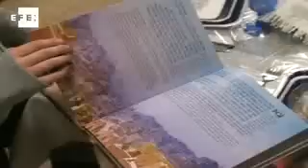Los israelíes celebran su huida de Egipto hace 3.500 años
Jerusalén, 18 abr (EFE).- (Imágenes: Daniela Brik y Elías L. Benarroch) Los judíos en Israel y en todo el mundo celebran a partir de hoy y durante una semana su Pascua, una fiesta caracterizada por la ausencia total de productos leudados, que conmemora la liberación de la esclavitud en el Egipto faraónico.

Desde primera hora de la mañana, en muchos barrios de Jerusalén y de otras ciudades del país proliferan pequeñas hogueras donde los más tradicionalistas queman los últimos restos de un producto, el pan, que a partir de esta tarde queda proscrito, pues no podrán comerlo, ni verlo, en los próximos siete días.